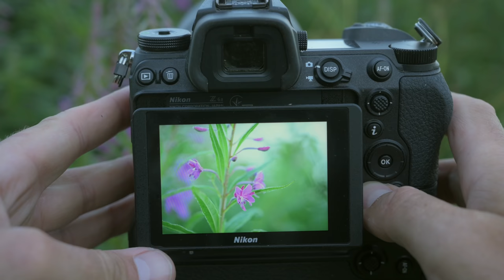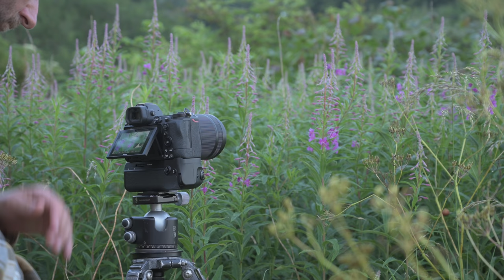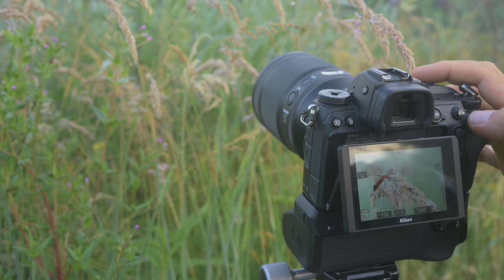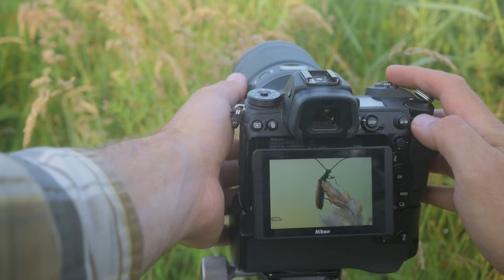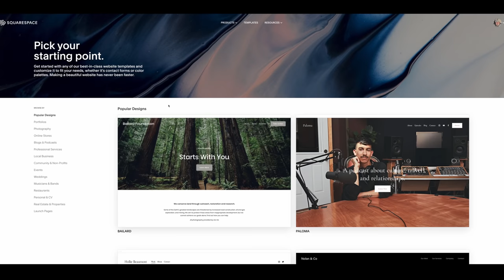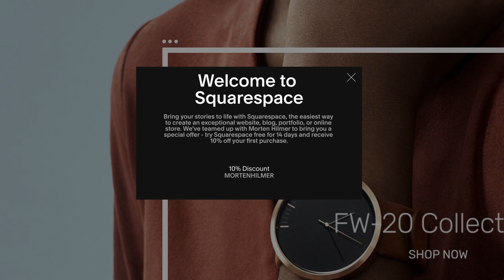MACRO PHOTOGRAPHY with NIKON Z MC 105mm | Bts: best light, tripod vs handheld photography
First day doing macro photography with the NIKKOR Z MC 105mm macro lens. Not a review - just a morning in nature. Behind the scenes about light quality and handheld vs. tripod. Timecodes in description.

Location: Northern Denmark.
I haven't been out doing macro photography for a long time, but I have really been missing it. This summer I could feel the inspiration returned and I got an urgent need for crawling around in the forest, exploring the mysterious and beautiful world hidden in the vegetation. I have been using the Sigma 150mm macro (the old one) for many years but I decided this was the time to upgrade to a version with image stabilisation. This would give me the freedom to shoot more handheld.

I got my hands on the new Nikon Z MC 105mm macro lens and already now I can say that I love that lens. First of all it is a joy to get rid of the ftz adapter and second the autofocus and the vibration reduction is just awesome.

This is my first trip with the lens, but I am pretty sure, it will be in my photo back for many more trips in the near future.

In the Behind the Scenes I am telling about why I get up so early, about how I check the "quality" of the Light and a bit about the pros and cons of tripod vs handheld.

- B&H Photo
- Mr. Jan Gear

I am a Nikon Europe Ambassador: